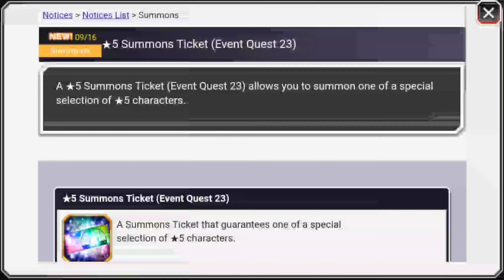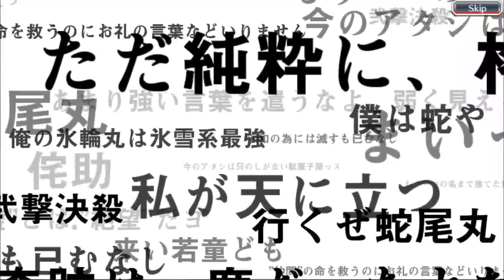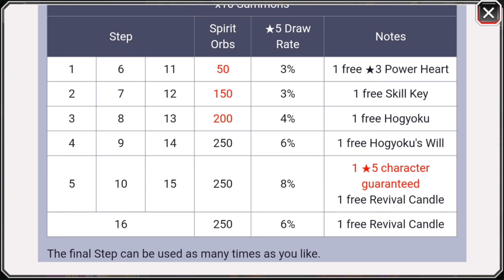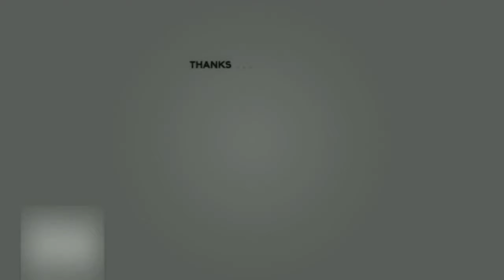GACHA STEP 1-7 FALL FESTIVAL SUMMON, RUKIA NYA BAGUS NIH HARUS DAPET 🔥 - Bleach Brave Soul